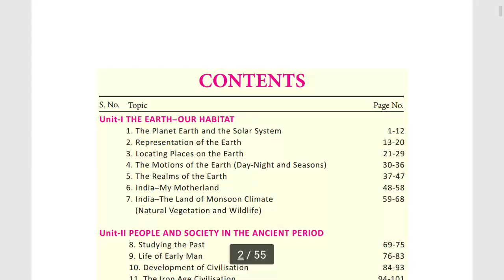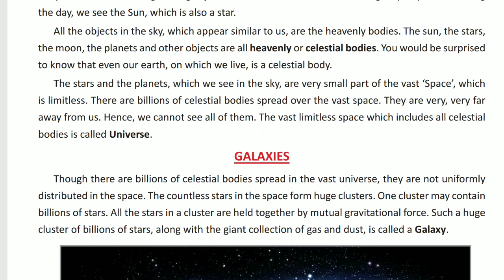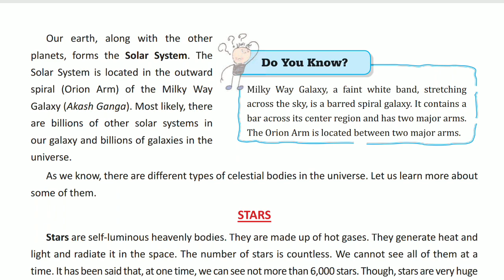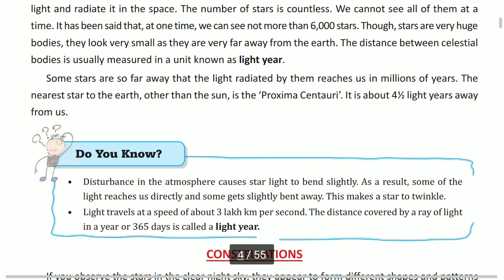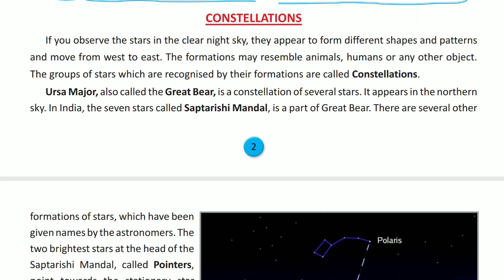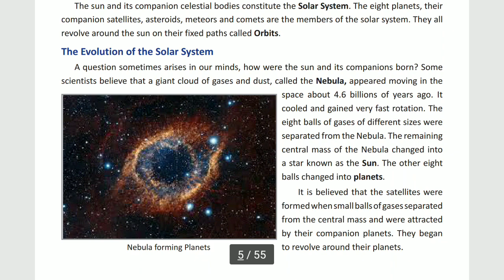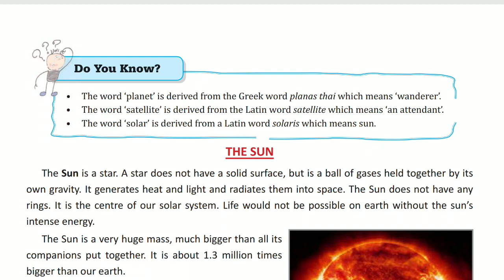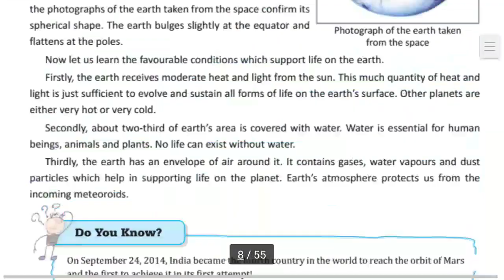Class VI Ch-1 THE PLANET EARTH AND THE SOLAR SYSTEM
Part:- 1  Galaxies,Stars, Constellation, Solar system and The Sun